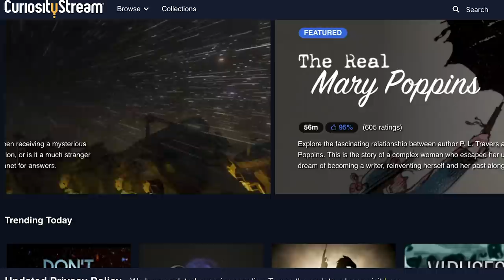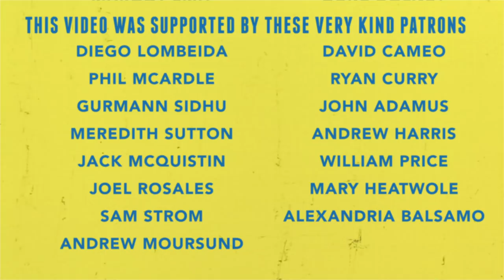What Do Christmas Movies Mean?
SEND US SOME MAIL:
Patrick Willems